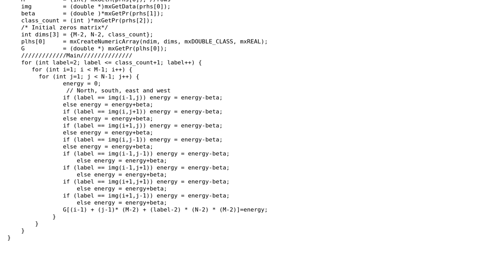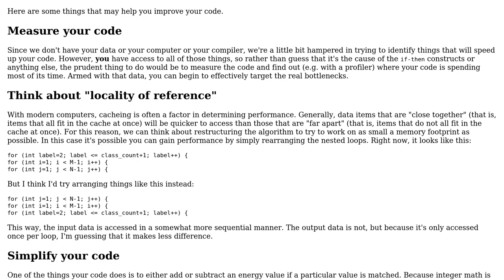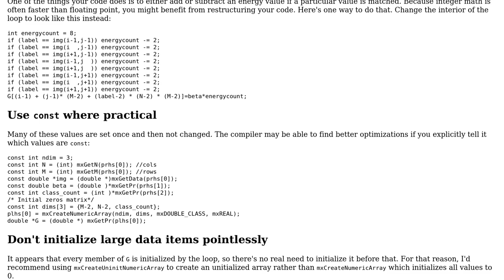Code Review: Computing the total different between a pixel and its neighborhood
With thanks & praise to God, and with thanks to the many people who have made this project possible! | Content (except music & images) licensed under CC BY-SA | Music | Images & others | With thanks to user Jame user Jamal user Edward and the Stack Exchange Network Trademarks are property of their respective owners. You are responsible for your own actions.